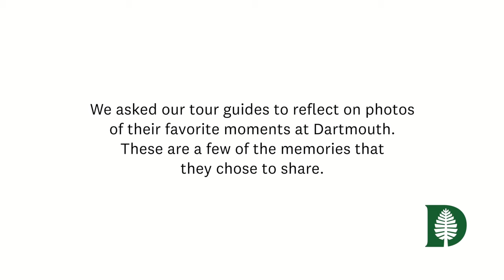Traditions Vibe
We're back with another vibe video! Curious about what traditions we have at Dartmouth? Gabby '21, Hana '20, Rachel '21, and Anastasia '22 share some of their favorite Dartmouth traditions, from Homecoming to First Year Trips, and so much more!

And, check out these links for more ways to learn about Dartmouth's vibe:

Photos and video curtesy of our students, edited by Afterimaging, LLC
Illustration by Caroline Cook '21